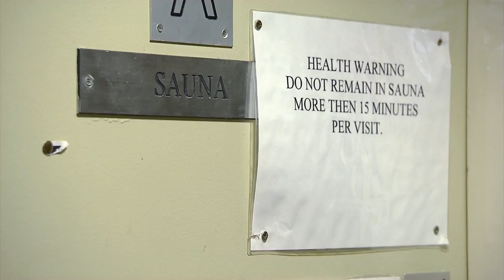Jump Boys YouTube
Davy Russell swearing live on television while standing naked in the showers at Fairyhouse - and Ruby Walsh is to blame!
Courtesy of the documentary 'Jump Boys' to be broadcast on TG4 on 28 November 2012, produced by Touchline Media.